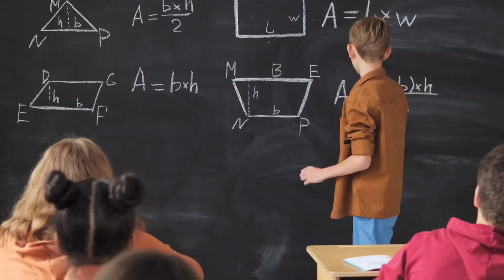Learn Places | Name of Places We Visit| Basic English Vocabulary For Kids/Toddlers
Lets learn about the places we live and visit in our everyday life. In this video we ll learn about following places:

Hospital
Home
Office
School
Salon
Park
Supermarket
Shopping mall
Restaurant
Amusement park
Airport
Railway station